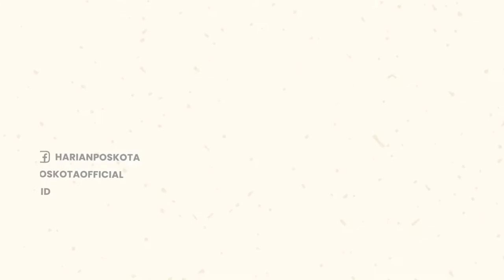Innalillahi! Detik-detik Kericuhan di Stadion GBLA hingga Tewaskan 2 Bobotoh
Dua suporter Persib Bandung (Bobotoh) meninggal dunia saat akan menyaksikan pertandingan lanjutan Piala Presiden 2022, Jumat (17/6/2022) malam.

Persib semula akan melawan Persebaya Surabaya pada lanjutan penyisihan Grup C. Duel itu bertempat di Stadion Gelora Bandung Lautan Api (GBLA).

Menurut keterangan sejumlah saksi mata di lokasi kejadian, penonton membeludak memenuhi GBLA. Ini menyebabkan terjadinya kericuhan dan saling dorong saat akan memasuki stadion.

Insiden ini terjadi di depan Gerbang U dan V Stadion GBLA. Disebutkan, korban meninggal karena sesak napas atau kekurangan oksigen akibat banyaknya suporter yang berebut masuk ke dalam stadion.

Bahkan pagar maupun pintu Stadion GBLA dijebol kerumunan suporter yang hendak menyaksikan pertandingan. Padahal, petugas terus menghimbau agar penonton tenang dan tertib.

Disebutkan, Korban yang meninggal dunia adalah warga Bogor. Ini menambah lagi daftar penonton atau fans yang tewas di stadion ketika akan menyaksikan pertandingan.

Disisi lain, pada pertandingan itu, Persib bisa mengalahkan Persebaya 3-1.